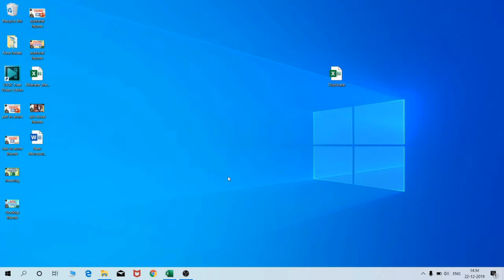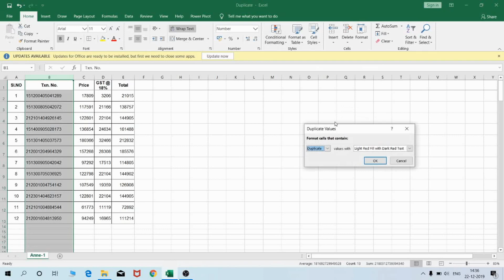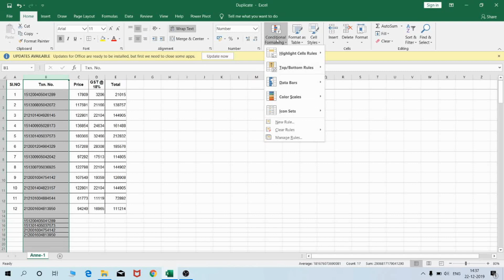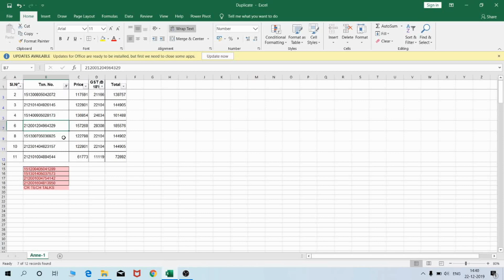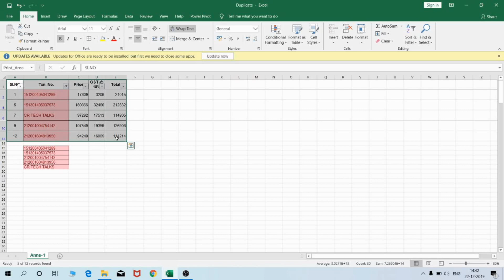Find Duplicates in MS Excel | తెలుగులో | Quick and Best explanation